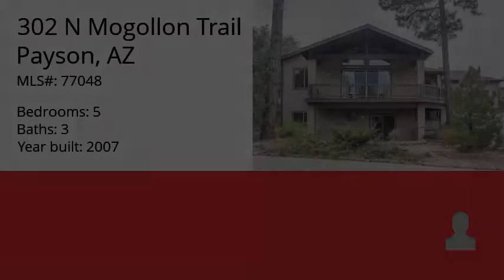302 N Mogollon Trail, Payson, AZ 85541 - MLS #77048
Property Description
Large custom built home within walking distance of Rumsay Park, public library & Payson High School. Master on main floor. Main floor bedrooms have 10ft. ceilings. Extra large 2-car garage that will fit your pickup. Large tall pines shade the Trex deck for cool evening entertaining. The kitchen is set up for the person who likes to cook. Downstairs has large family room with multiple adjoining bedrooms with 9ft. ceilings.
Directions
Directions: Hwy 87 to Longhorn, left to McLane, right to Overland, left on Overland to Mogollon Trail, right to sign on left.